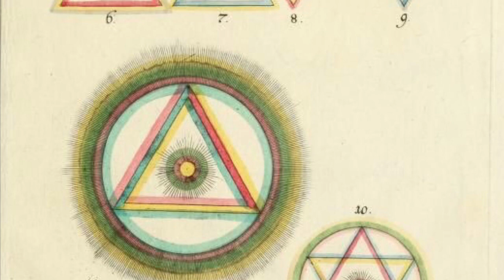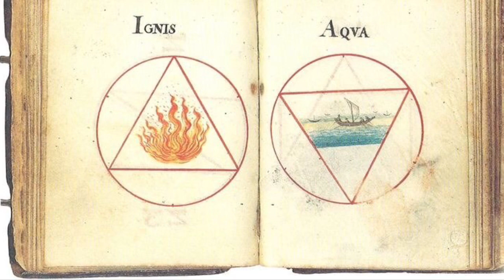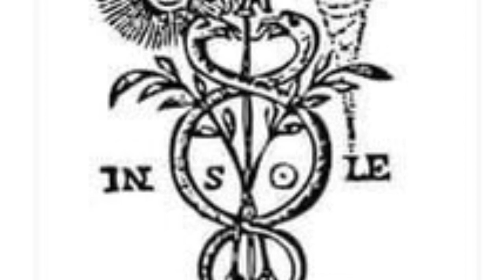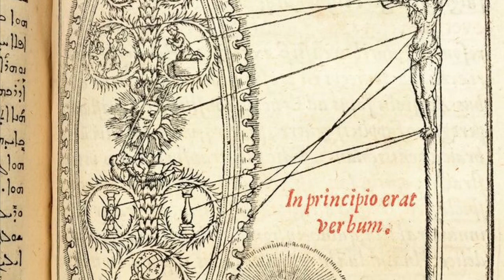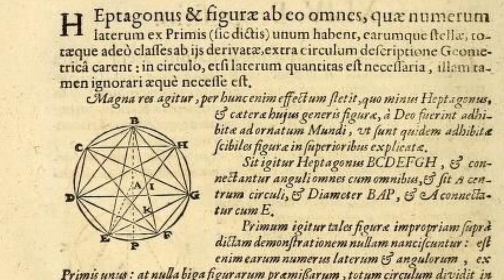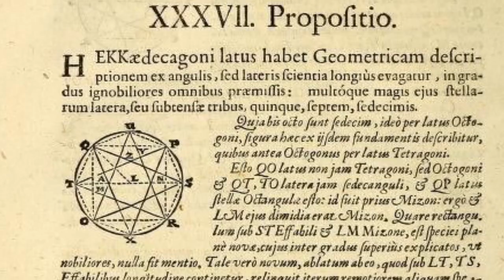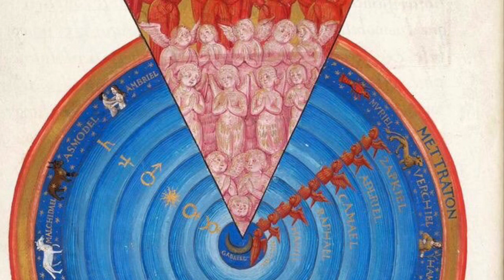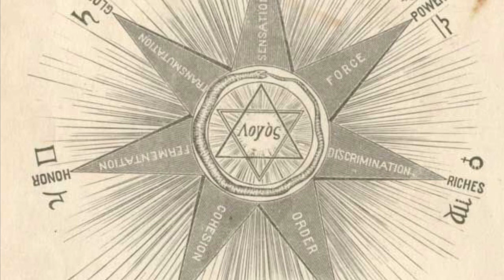Olympi Novi. Written by, JDM. Copyright 2024.